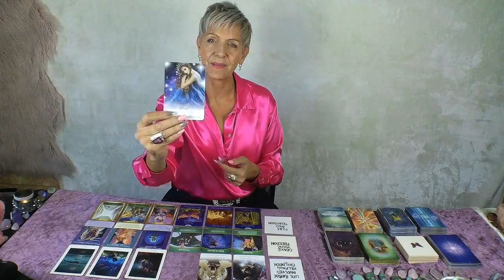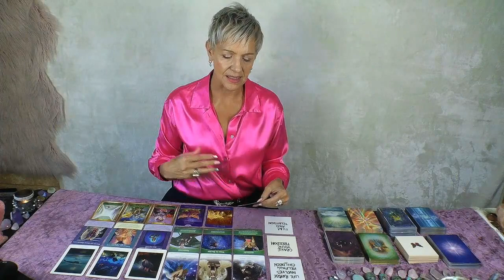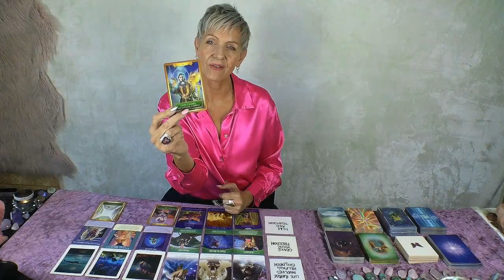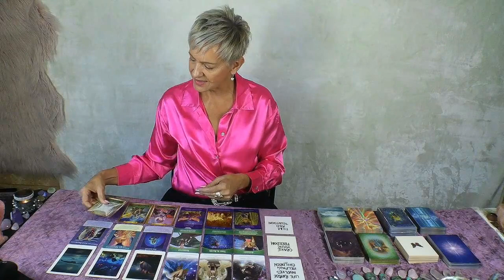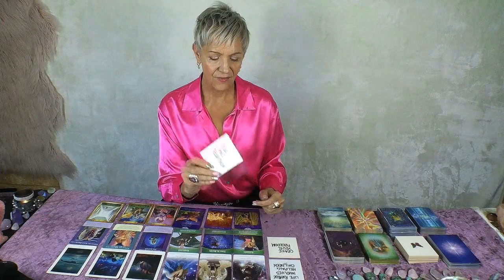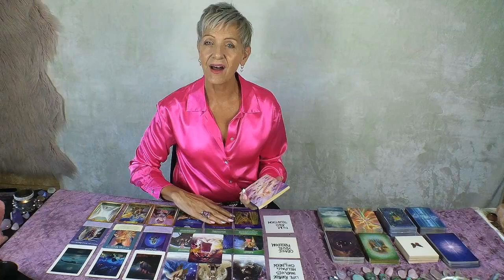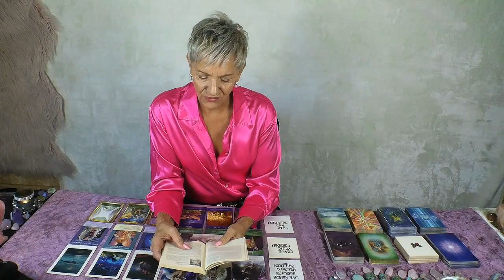Taurus *Blockages Lift to Reveal a Miracle* June 2023 Life Purpose Reading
Long held Wish Manifests! Taurus June 2023 Life Purpose Reading by Rose Burnett.

Lightworker Oracle Deck by Alana Fairchild @AlanaFairchild

JUNE 2023 COMPETITION - Subscribe to Enter the Draw and leave a comment below any of my YouTube Channel Tarot Reading Videos this month for a chance to win 'Enchanted Map Oracle' by Collette Baron-Reid or 45 Minute Personal Reading (Pre-recorded MP4 video reading) with Rose Burnett.  Winners will be drawn at random on 30th June 2023 and announced on my channel on 1st July 2023.

Video Editing with Wondershare Filmora FilmoraVidCon @Filmora_editor@FilmoraWondershare